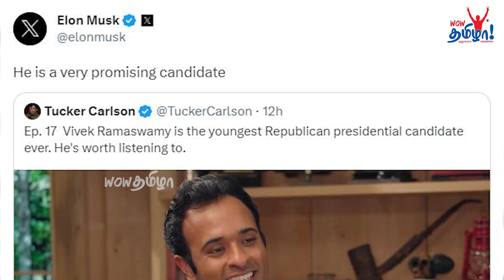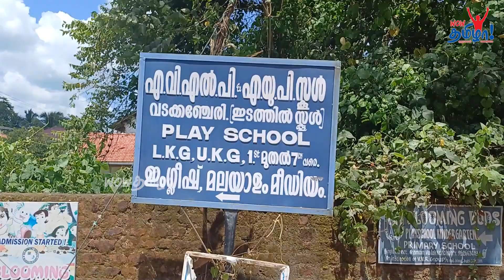எங்களுக்கெல்லாம் பெருமையா இருக்கு – Conversations With Vivek Ramaswamy Relatives in Kerala